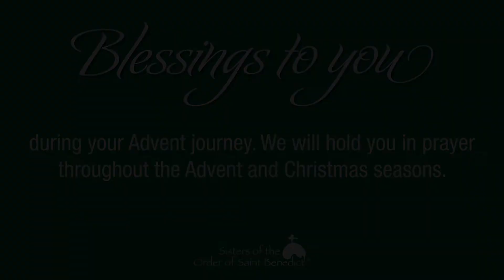Weekly Advent Reflection: Week 2 | Pat Ruether, OSB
This second Weekly Advent Reflection is shared by Sister Pat Ruether.

*This reflection was originally written and presented to the monastic community during the second Sunday of Advent in 2021.